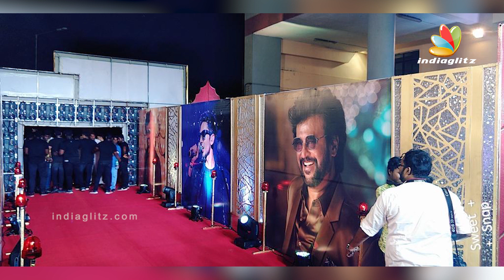🔴Live: Amitabh Bachchan Superstar இல்ல | Shankar Speech About Anirudh | Darbar Audio Launch, Rajini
In this video, Indian 2 Director Shankar conveys a wow speech about Rajini, kamal and Anirudh. Superstar Rajinikanth is thrilled about the release of his upcoming film, Darbar, directed by AR Murugadoss. The commercial entertainer, in which he will be seen in two roles, will release on Pongal 2020. Bankrolled by Lyca Productions, the film also features Nayanthara, Suneil Shetty, Prateik Babbar, Nivetha Thomas and Yogi Babu in significant roles. According to their update, Darbar's audio launch started in a grand way on December 7 at the Jawaharlal Nehru Indoor Stadium in Chennai.
  Rajinikanth's ardent fans are eager to listen to the rest of the songs and they are waiting for the actor's explosive speech.